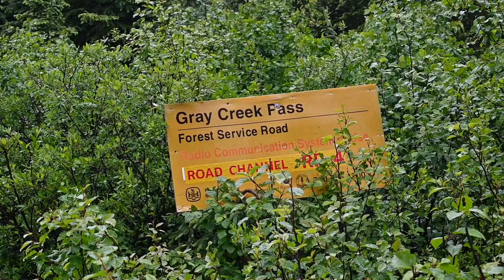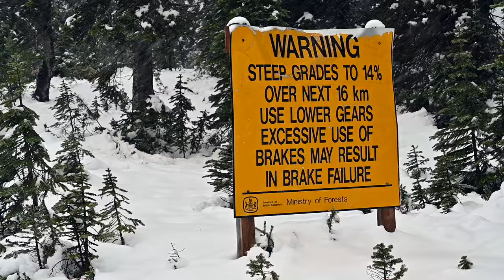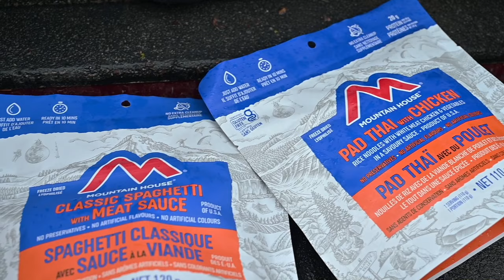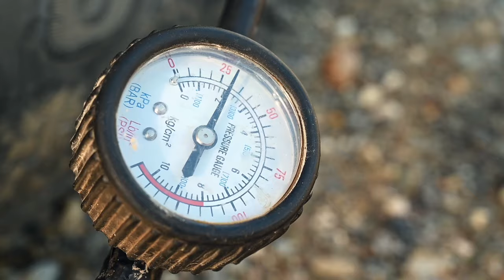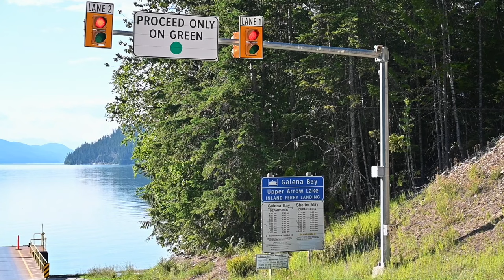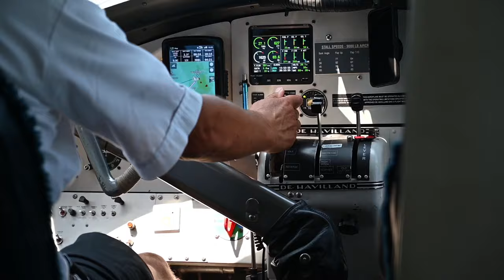Trans British Columbia Offroad Adventure Ep. 1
Join us for this 2 week adventure where we attempt to tackle some of British Columbia's wildest terrain. Buckle up for High alpine trails, scenic lake camping and remote overland exploration from one of Canadas most diverse provinces.

Say hi on instagram @ johannessteudel